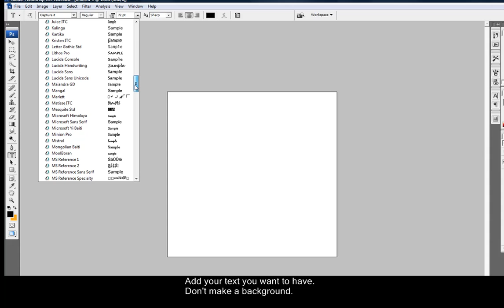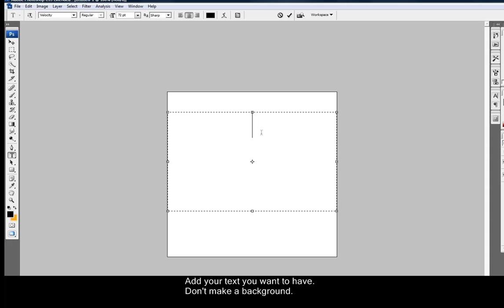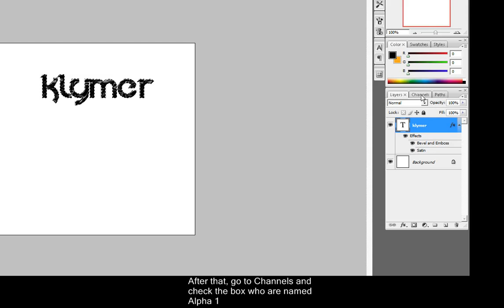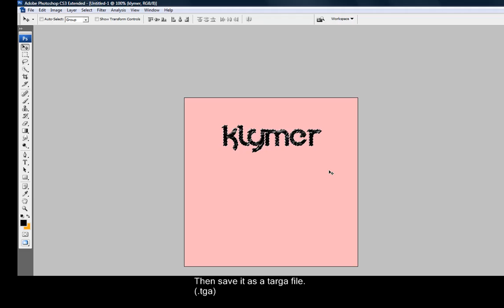Photoshop CS3 Tutorial : How to make a CSS transparent spray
Song : Coldplay - Speed of Sound